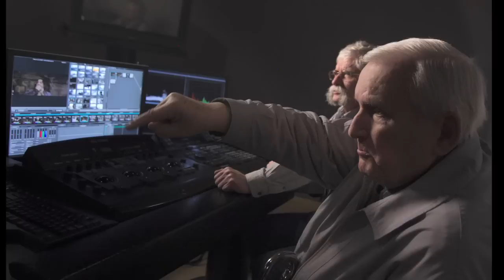Jak odnawiano "Potop"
Po czterdziestu latach od premiery "Potop" powraca na kinowe ekrany. Skrócone i cyfrowo odnowione arcydzieło Jerzego Hoffmana znów lśni pełnym blaskiem. Ten film znają chyba wszyscy Polacy. Gdy 40 lat temu trafił na ekrany kin, obejrzało go 27 milionów widzów. Ci, którzy nie mogli obejrzeć go na wielkim ekranie, widzieli go w telewizji – przez dekady "Potop" był stałym punktem świątecznych telewizyjnych ramówek. Skoro więc wszyscy znają "Potop", po co raz jeszcze wprowadzać go do kin? O filmie "Potop Redivivus" opowiadają: Jerzy Hoffman - reżyser filmu, Marcin "Kot" Bastkowski - montażysta i Elżbieta Wysocka - producentka z Filmoteki Narodowej